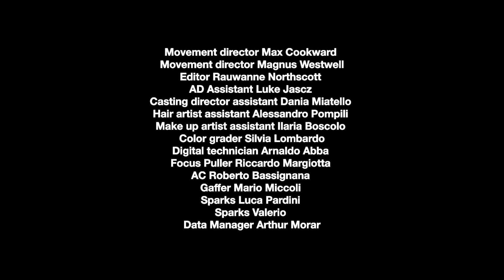MSGM Menswear Fall 2022 Milan - CNMI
The collection riffed on the winter sports repertoire, slaloming between high-performance techno gear and retro-tinged sophistication.

Heritage throwbacks were powered by MSGM’s energetic streetwear punch and flavored with a ’90s underground rave vibe.

Tweed short suits with a vintage St. Moritz feel were worn under oversized blown-up down hoodies in lysergic colors; postcards of luxury ’30s ski resorts were twisted into magnified prints.

Denim trousers and anoraks were lasered with outlines of the Mont Blanc silhouette, they looked cool paired with XXXL boxy shirts in eye-popping colors, printed in abstract motifs imitating the textures of rocks and the icy reflections of glaciers.